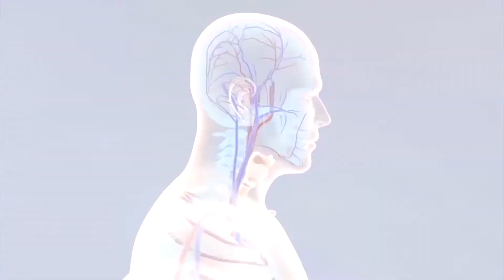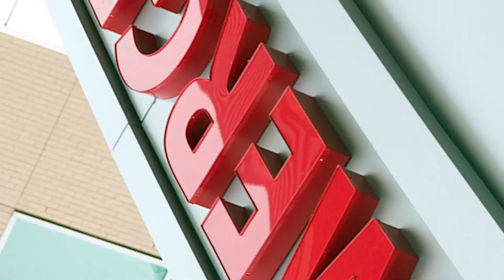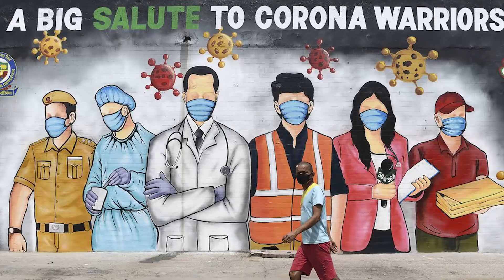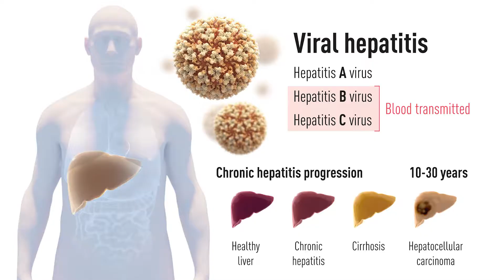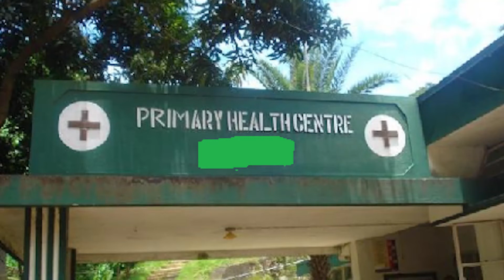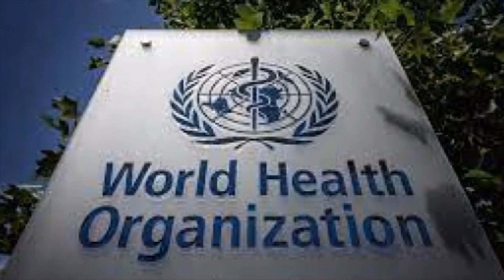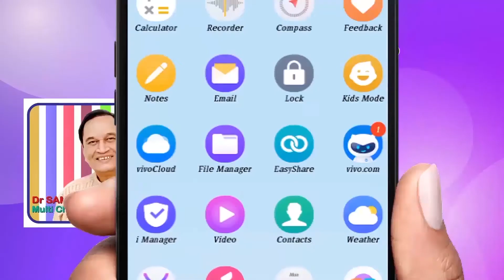న్యాయపరమైన, ఆరోగ్యకరమైన ప్రపంచాన్ని నిర్మిద్దాం..WORLD HEALTH DAY 2021 in Dr Samaram Multi Channel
A Special Feature on WORLD healthtips HEALTH DAY by#drsamaram Samaram Multi Channel Network. Written by Dondapati Lakshmi Padmaja.